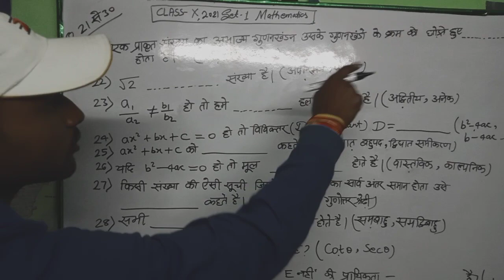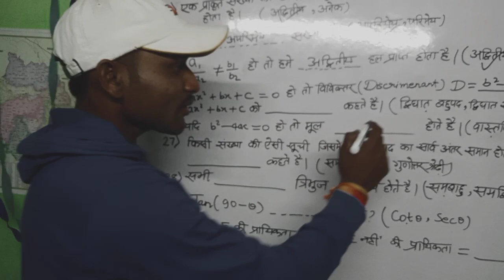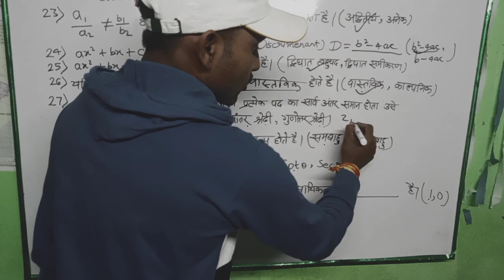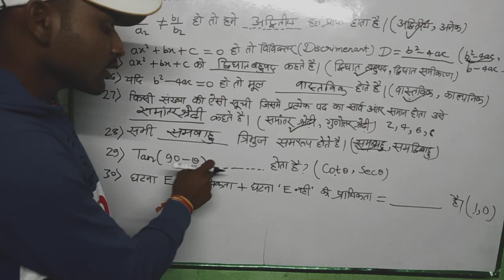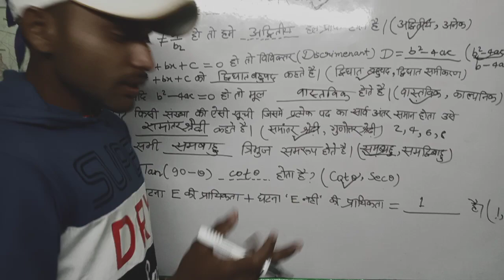JAC Board CLASS -10th Math ka Q.n -21 to30 Tak Ka.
Class-10 ,Math Set-1 ka 21to 30 Tak Ka Solution.